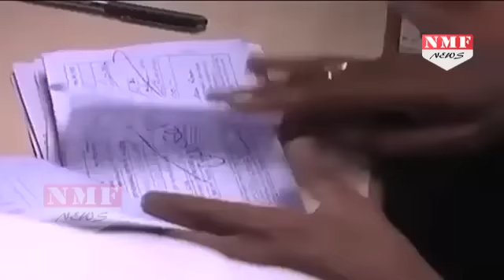700 लोगों का इस्तेमाल कर Bhajiyawala ने करोड़ों की Blackmoney को किया White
A Surat-based financier Kishore Bhajiawala has been under IT scanner since the department recovered Rs 10.45 crore in unaccounted-for income. Bhajiawala apparently used dummy bank accounts to launder black money. As per the reports, Bhajiawala is also said to have used around 700 persons to deposit and withdraw money after demonetisation, the CBI sources told TOI.